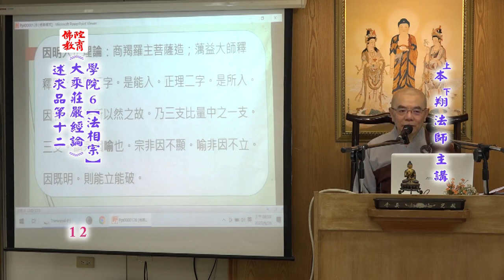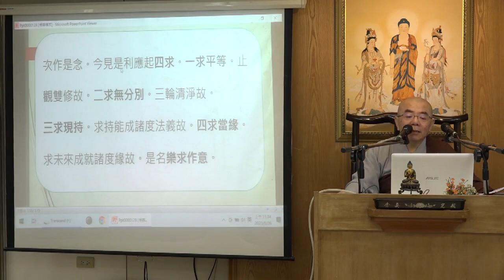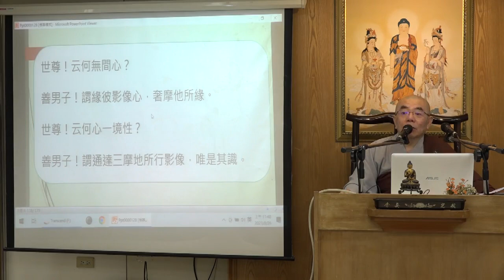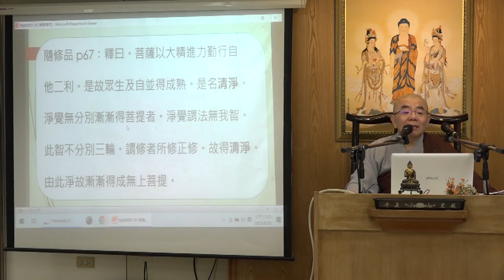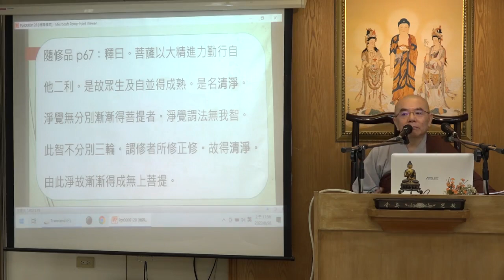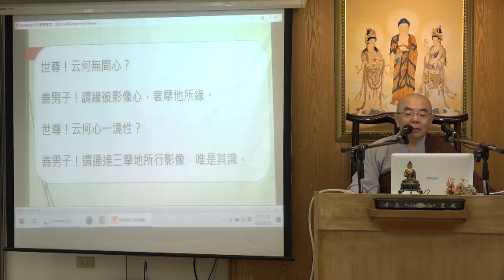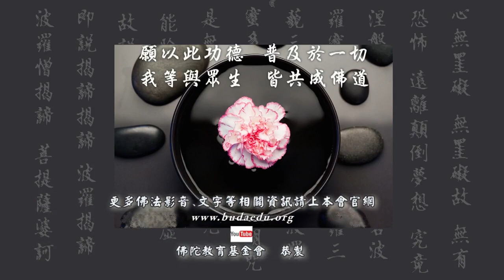《大乘莊嚴經論》述求品第十二--第012集/本翔法師主講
《大乘莊嚴經論》述求品第十二 (已圓滿--共13集)
假日佛學院/院第六/法相宗
主講者：顯㦤法師/本翔法師
啟講日期：2023年06月03日
演講地點：本會地下室教室(一)

主講者簡介：顯㦤法師，於民國 89 年出家，後於民國 91 年受具足戒，安居於慈願寺，深入《成
唯識論》/《瑜伽師地論》/《辯中邊論述記》/《佛性論》/《解深密經》等經典研習，
由修學中接觸唯識經典，深感佛學深博廣大，且體悟到大乘唯識佛學中具備聞思修三慧
更能增長佛弟子的修學，不致徬徨，亦不擔心走偏了修學道路。由唯識佛學引路，且能
專心深入唯識經典令心能安穩，如是學佛道路上更能堅固菩提心，因此所發廣大菩提心
能得身心安住，亦可增長福德/智慧資糧。

主講者簡介：本翔法師，美國 Guilford College 大學畢業，於民國 99 年于道海律師剃度，後於民國 99 年受比丘具足戒。多年研讀大乘佛典然而感受到法義極甚深，在未修學唯識佛學前，對於三界唯心/萬法唯識/空/實相無相等大乘知見往往受限於依文解義，不知其中原由及真正離言理趣所在，故覺得大乘佛法難以通達。後來研讀《成唯識論》、《大乘莊嚴經論》、《佛性論》及《解深密經》等，對大乘佛法豁然開朗，因唯識經論的論述在理趣上與事修上極詳盡地分析解說，從染到淨/從無常到常/從無我到我/從有漏到無漏鉅細靡遺的法義，猶如佛法的百科全書，提供了解大乘佛法所需非常完備的修學資糧。唯識佛學可說是解讀與契入大乘佛法精髓的無上法門，次第介紹煩惱障與所知障的性質/差別及對治方法，由如實知二障才能如實斷障證菩提。由落實認識「識唯識所現/三自性/三無自性」等，明白法性離言/本來寂靜/自性涅槃，及離二取/信解二空，以及不二的道理，更能助益大菩提的究竟目標。總之，建立大乘佛法正確知見，唯識佛學有如燈塔的功能德用，是修學佛法的寶典。同時亦希望走在大乘菩提道上的佛弟子修學者都能同沾唯識佛學的義趣與法益。